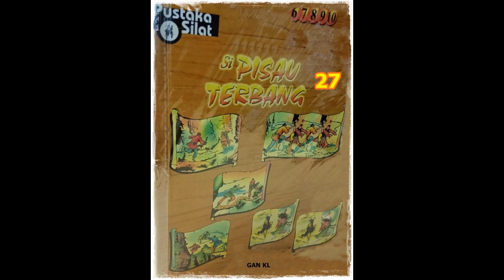Seri Cerita Silat Si Pisau Terbang Li Jilid 27